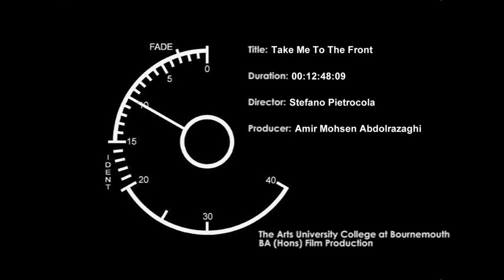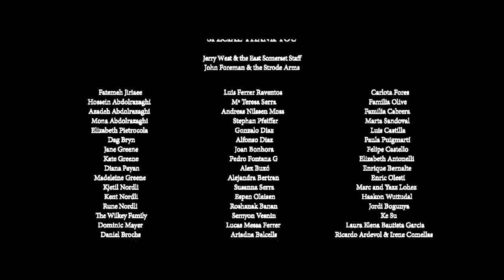Take Me To The Front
Inspired by war photographers like Don McCullin and James Nachtway, a British photojournalist heads into war torn Bosnia in 1991 to unveil the atrocities being committed.

Screened at 18 different film festivals, including:
- Raindance 2014
- Nashville Film Festival 2014
- Athens International Film Festival 2014
- East End Film Festival 2014
- Encounters 2014
- NY Shorts Fest 2014

Looking back at the project, I feel like I was incredibly prepared for it, especially considering this was my first solo film edit since Christmas of 2011 with the Image and Sound unit in Year 2. Doing extensive research on different exporting formats, and how high definition works, helped me to understand how frames are constructed on screen. Looking at famous films has helped me understand what edits work and what don't, knowing that scenes should be cut if they don't push the story forward, and to not have my creativity be limited to only making continuity cuts. Looking at some of my past projects at the university I've realised how far I had already come before starting this project, and realised now where I went wrong during those crucial three previous years.

I believe this is, without a doubt, the best work I've produced whilst being at the University. Each and every cut I made was triple checked and experimented with, to see if I had chosen the best place to cut. The issues with the film were one's that were out of my control, such as the eye line and sometimes a lack of coverage for a scene. Yet with these obstacles in my way, I still found a way to have it work in my advantage. Indeed there is a high chance that the doll's movement to the other side of the train may confuse a few people, but ultimately the film seems much smoother having the characters look at each other.

Could it have been better? Defiantly. I believe every film could be improved upon, I think that's what sets art off from other forms of creation. Like with paintings, and sculptures, film can be worked on and experimented with, but unlike them film is also a business for the public to enjoy, and we do not get the time or the money to work on a project for years on end. I was given two and a half weeks to edit this film, and in those weeks I did the best I possibly could, I could have been in that edit suite for weeks on end, revising and questioning each and every cut I make, but eventually you have to back away from the project and accept it for what it is. Maybe in the future I can become faster at my decision making, but I believe that skill will come with more experience, and learning more from my mistakes.